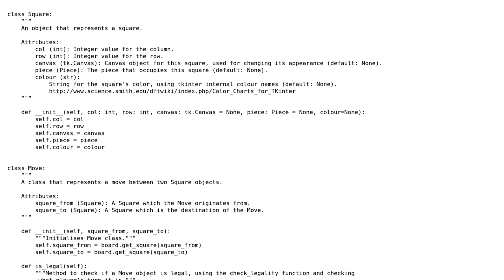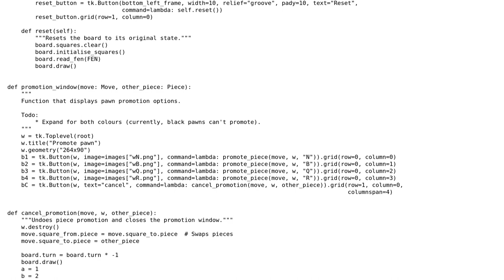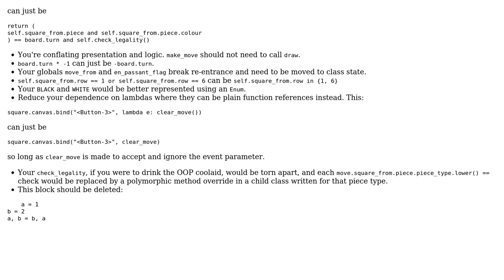I'm writing a python chess UI+backend and I would like feedback on where there are issues before...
Code Review: I'm writing a python chess UI+backend and I would like feedback on where there are issues before I continue to expand it

With thanks & praise to God, and with thanks to the many people who have made this project possible! You are responsible for your own actions.